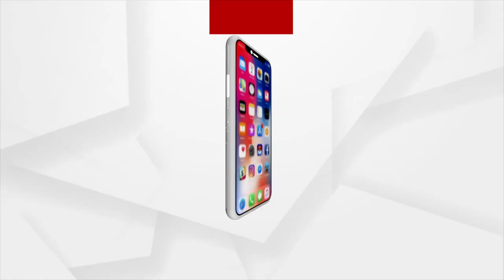ସ୍ୱାଧୀନତାର ଏନ୍ତୁଡ଼ିଶାଳ ଯାଜପୁର ଜିଲ୍ଲା ବରୀ ବ୍ଲକ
ସ୍ୱାଧୀନତାର ଏନ୍ତୁଡ଼ିଶାଳ ଯାଜପୁର ଜିଲ୍ଲା ବରୀ ବ୍ଲକ । ଏହି ମାଟିରେ କେତେ ସ୍ୱାଧୀନତା ସଂଗ୍ରାମୀ ମାନେ ଦେଶକୁ ସ୍ୱାଧୀନ କରିବା ପାଇଁ ଇଂରେଜ ମାନଙ୍କ ସହିତ ଲଢେଇ କରି ନିଜ ପ୍ରାଣ ଦେଇଛନ୍ତି । ସେହି  ସ୍ୱାଧୀନତା ସଂଗ୍ରାମର ଶହୀଦମାନଙ୍କୁ  କୋଟି କୋଟି ନମନ